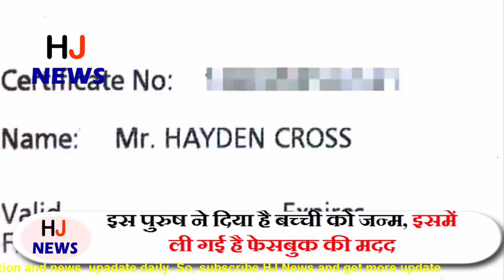इस पुरुष ने दिया है बच्ची को जन्म, इसमें ली गई है फेसबुक की मदद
A UK man gave birth to a baby girl on June 16th. It was disclosed by his family on July 6. In the berth certificate, the name of the male is registered as a mother and the father with the name of the father is empty. The 21-year-old man was actually born as a woman and after that he changed his genders. To create a child, she had searched a sperm donor with the help of Facebook. Donor's identity has not been revealed.

Hayden Cross, who lives in Britain's Gloucestershire, gave birth to a baby girl on June 16. His name has been named Trinity Leaf.
-Hidden was born as a girl. She was taking hormone therapy for sex change. He has got legally male status in the UK. In this way, he is the first man to be born in the UK.

HJ NEWS !!